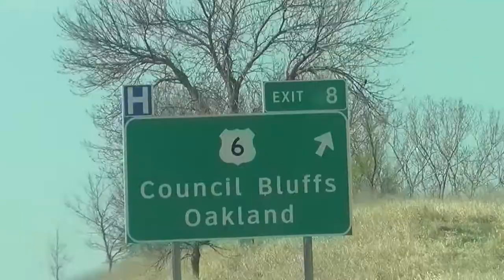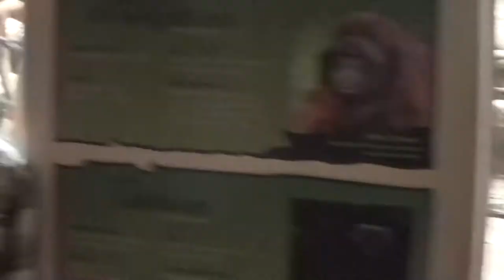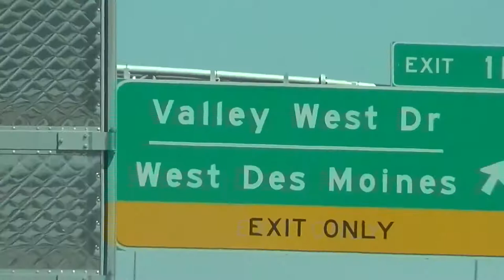Stupor Field Trip: Henry Doorly Zoo - Stupor Video Bros.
STUPOR VIDEO BROS goes to the Henry Doorly Zoo in Omaha